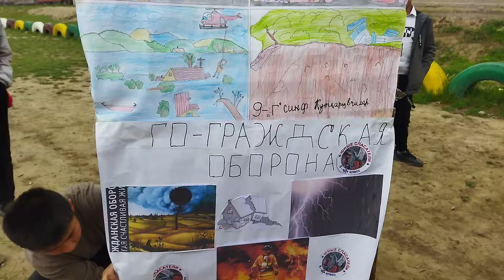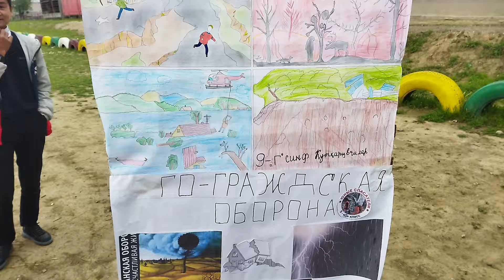День ГО. сш.№24 им. Оморбек датка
№24 Оморбек датка мектеби